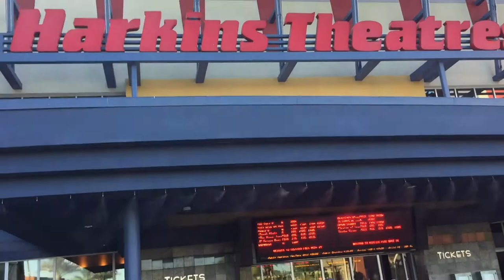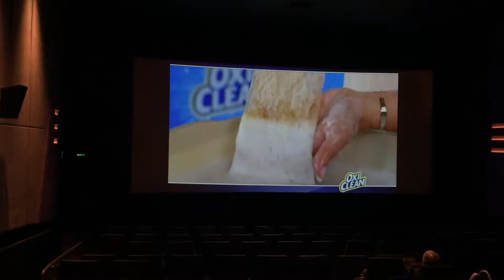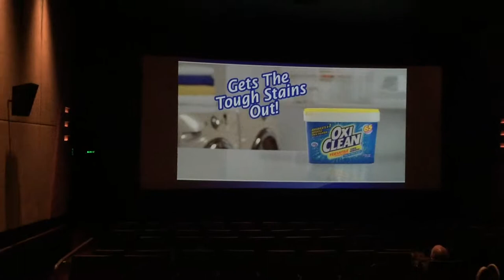Taking On TREX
We get a date night, destroy TREX and get inspired by Wonder Woman while the kids eat too much sugar and build a sweet fort.